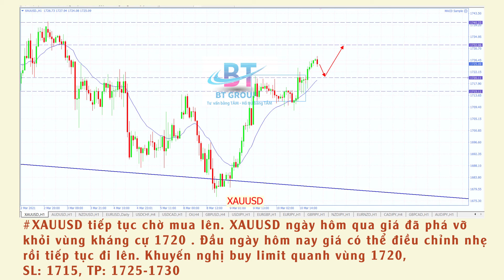Nhận định các cặp tiền phiên á ngày 11/03/2021